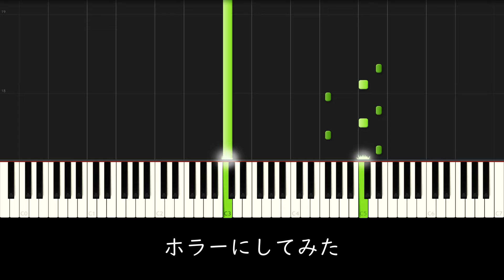マリオ64で100万回聞くやつ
Piano Arrangement : Nanaki

スーパーマリオ64でスターが誕生する時のBGMをピアノアレンジしました。